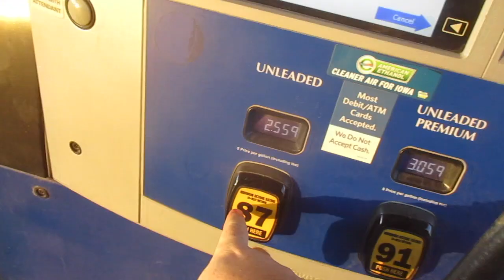WORK WORK WORK!!!! 12.4.23